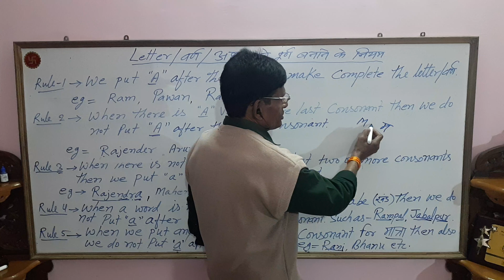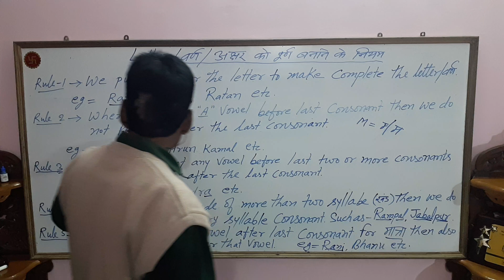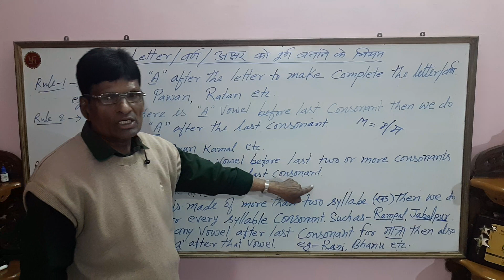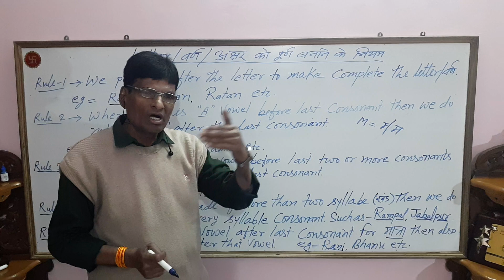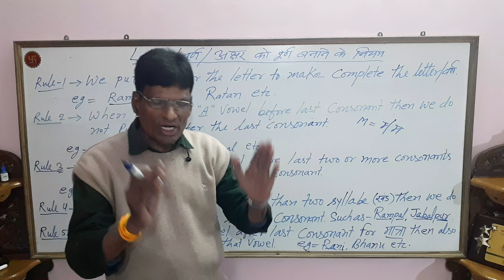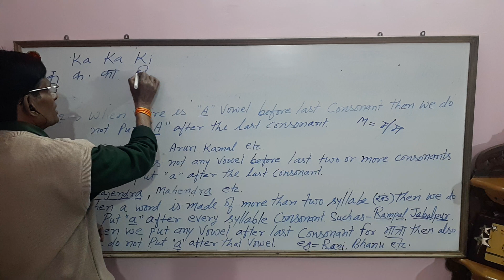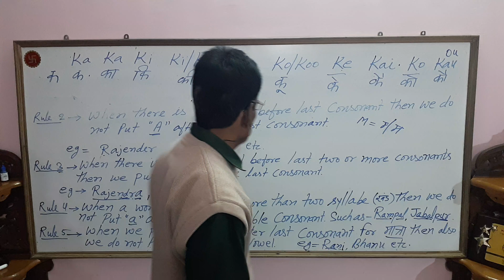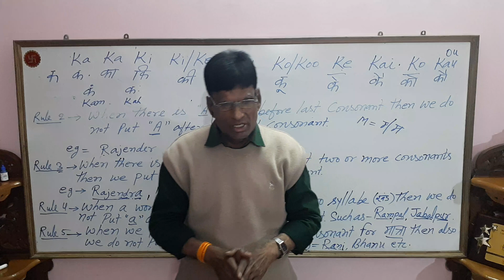English Spoken Full Course Part 2 | Rules of Making Letter Complete | English Gateway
Letter या अक्षर को पूर्ण बनाने के नियम